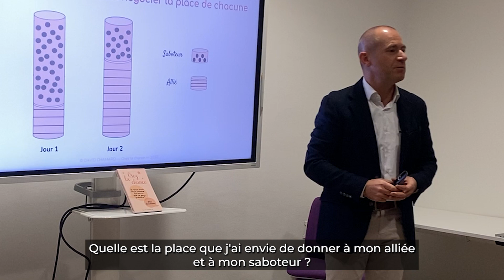Conférence Osez la Chance Extrait 05 2023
Comment motiver ses collaborateurs ?
Sans doute en leur offrant un moment privilégié et inspirant qui les questionne et leurs donne envie de passer à l'action.

1h de conférence, un regard extérieur, une dynamique durable et cette petite phrase qui tournera dans les équipes durant des mois : "Osez la Chance"

Cette conférence inspirée de mon livre, elle permet de prendre conscience que la Chance n’a rien à voir avec le hasard : c’est le résultat d’une méthode. Je donne à chacun les clés pour dépasser ses doutes et ses peurs, afin de mettre en lumière ses talents et d’oser passer à l’action avec plaisir !